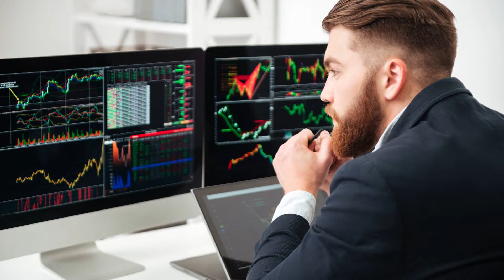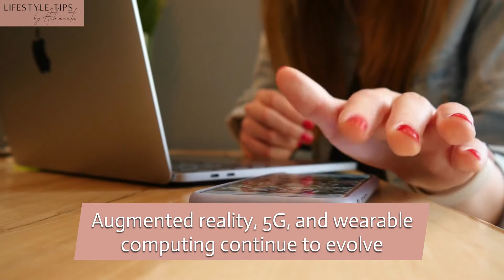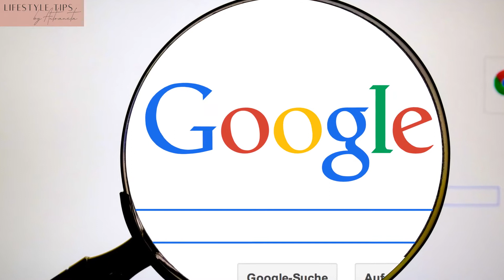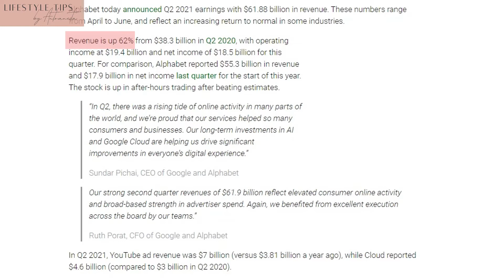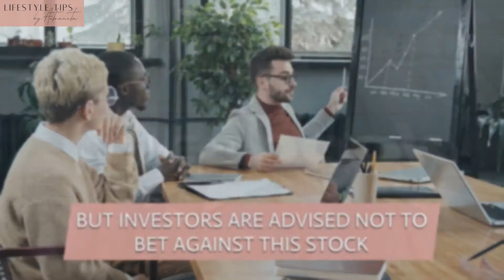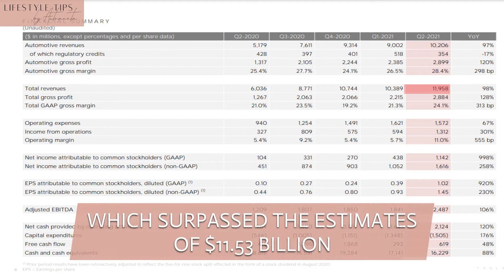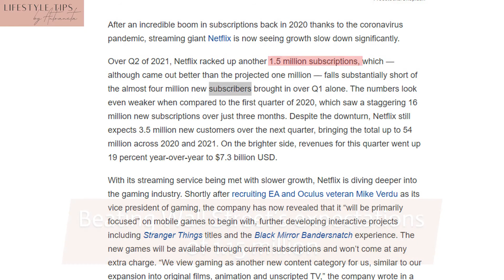Important Stocks for Your Portfolio (and How to Hold them Forever)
Some investors prefer to actively manage their portfolio but others would rather purchase stocks and hold on to their shares for as long as possible, or even forever. However, it’s easier said than done.

You can’t just buy any stock and decide to hold it indefinitely. You will find a lot of great companies that did pretty well at first but plummeted in the end.

You need to find stocks that have sustainable business models. You need to find leading companies with an excellent reputation as well as solid and growing balance sheets.

So, how do you know which stocks to pick? There are six stock picks you need to add to your portfolio right now and hold forever.

CONTENTS:
00:00 - Introduction
01:03 - Apple
02:15 - Amazon
03:32 - Google
04:40 - Facebook
05:51 - Tesla
06:49 - Netflix
07:42 - Conclusion

Did you like "Important Stocks for Your Portfolio (and How to Hold them Forever)"? See more stock suggestions below: